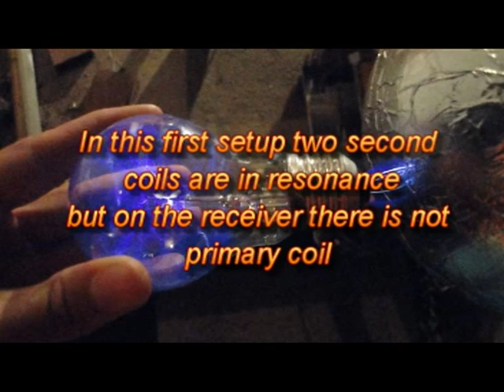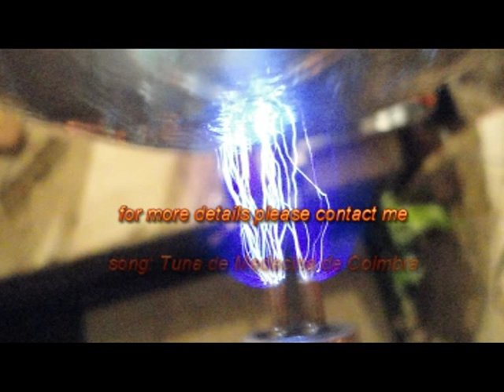Tesla - Wireless Power Transmission - long distance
On the receive the primary coil  isn't in resonance
I think here the transmission of energy is based on ordinary Hertzian waves, and nothing to do with Tesla waves or scalar waves, if someone has a suggestion of how to produce these waves or how to achieve overunity here, please contact me

the song: Tuna de medecina de Coimbra - Balada da Despedida